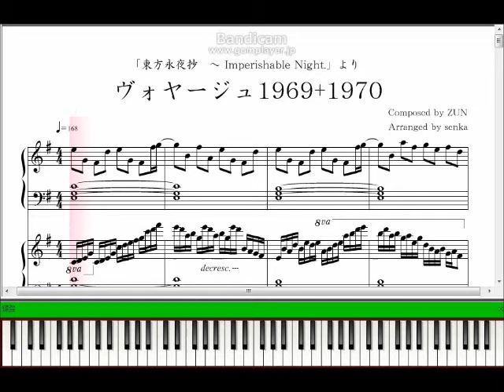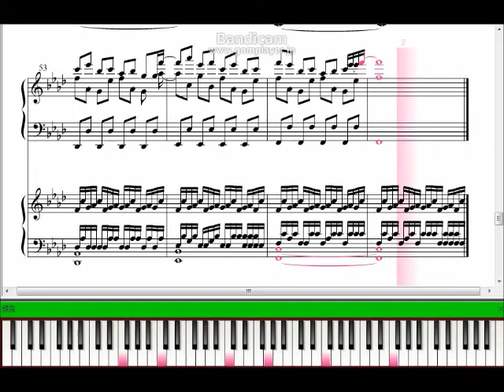【ピアノ楽譜】 ヴォヤージュ1969+1970 【東方永夜抄】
この動画は2015年02月28日 23時04分 にニコニコ動画に投稿したものです。